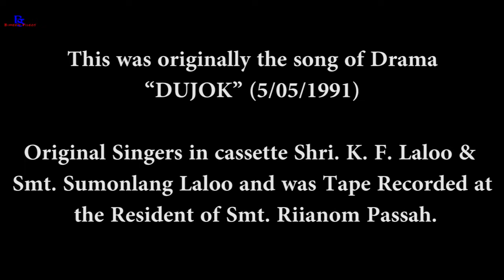Loompyrdi Iongpiah - Bamphalar 2016 song “SLA BHAH”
Drama: YURIM KA ÏUNG (17/05/2016)
Directed by: Treborlangki Laloo
Song Name: Slabhah (Artist: Ram Laloo & Mandaka Dhar)
Lyricist: Bermon Laloo
Music Tune By: Tympanglang Laloo
Singers: Shri. Deibormi Toi & Smt. Aroma Toi
Recorded at: Kune-iei-sap Studio - Loomiongkjam Jowai.
This was originally the song of Drama “DUJOK” (5/05/1991)
Directed by: Bermon Laloo
Lead Artist: Shri. Ribait O Pde & Smt. Wanlana Challam
Original Singers in cassette Shri. K. F. Laloo & Smt. Sumonlang Laloo and was Tape Recorded at the Resident of Smt. Riianom Passah.